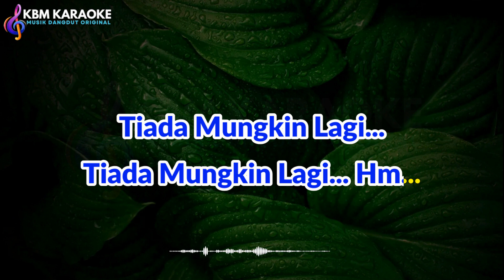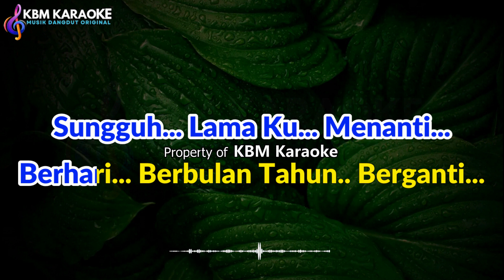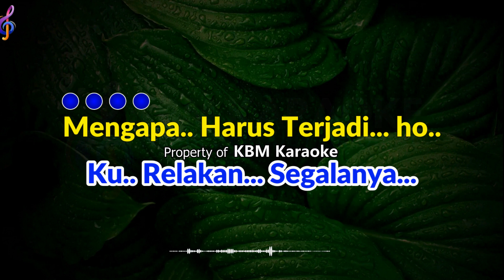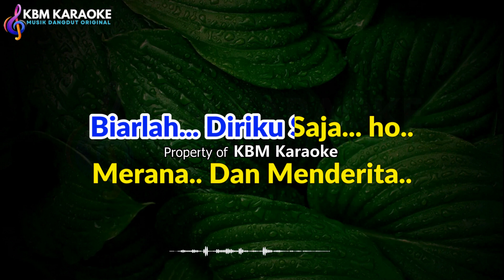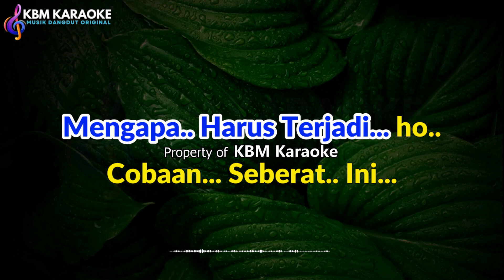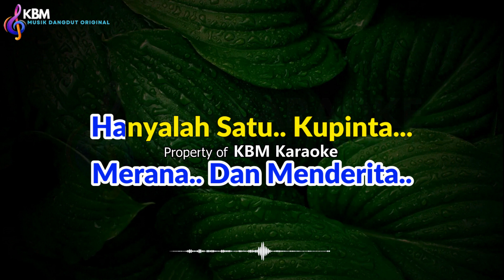ANTARA TEMAN DAN KASIH - Riza Umami | KARAOKE NADA PRIA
Title                 :Cuma Kamu
Original song:Rhoma Irama - Rita Sugiarto
SongWriter    :Rhoma Irama

*Audio Dimainkan Dengan Style/Midi Keyboard Korg Pa4x/ Pa700
*Video Diproduksi Oleh Mif Karaoke
*Versi Ini Bukan Versi Asli (Original) Hanya Cover Music Dengan Keyboard Korg Pa4x & Pa700